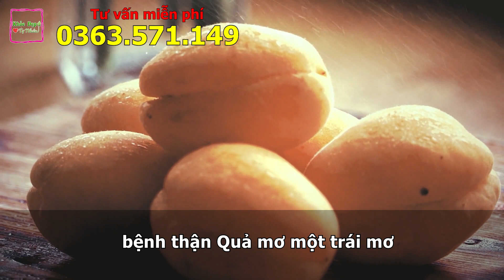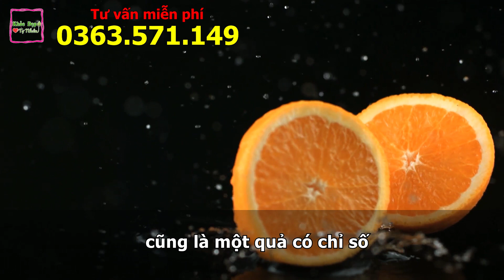Đường Trong Máu Cao Cỡ Mấy Cũng Kiểm Soát Được Nhờ Ăn Quýt Theo Cách Này | Khỏe Đẹp Tự Nhiên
Quýt không chỉ là một loại trái cây thơm ngon mà nó còn được đánh giá rất tốt cho những người bệnh tiểu đường. Quýt giúp kìm hãm và giảm nồng độ đường trong máu, tăng cường độ nhạy với insulin trong tế bào, đây sẽ là một thành phần không thể thiếu trong mỗi bữa ăn của người đang điều trị tiểu đường.
Trái cây hay các loại quả ngọt không phải là thực phẩm cấm kỵ với người bệnh tiểu đường, vì chứa nhiều chất dinh dưỡng, vitamin, chất xơ cần thiết cho hệ tiêu hóa và các quá trình sống trong cơ thể. Tuy nhiên, trái cây cũng có chứa một lượng đường, và dĩ nhiên người bệnh tiểu đường cần cân nhắc ăn trái cây sao cho khoa học để tránh làm tăng đường huyết quá mức.
Các loại trái cây người bị tiểu đường nên ăn đó là dâu tây, cà chua, bơ, chuối và các loại quả họ cam, quýt.
# Bị_Tiểu_Đường_Ăn_Quýt_Được_Không
Quýt là loại quả không chỉ có hương vị thơm ngon mà còn có tác dụng chữa bệnh rất tuyệt vời và đã được chứng nhận là loại quả tốt cho bệnh nhân đái tháo đường. Quýt không chỉ có hiệu quả trong việc giảm nồng độ đường trong máu và tăng cường độ nhạy với insulin trong tế bào mà còn có thể là một phần của chế độ ăn lành mạnh với người bị đái tháo đường.